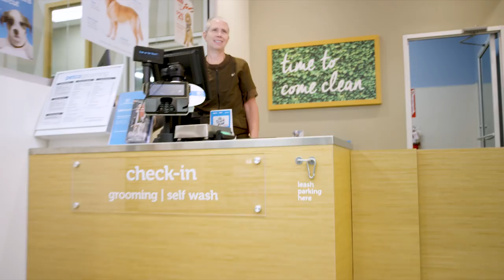Petco Grand Opening: Thrive (Petco)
The video is a tour of the new store design concept in Aldine, TX from the perspective of “Ranger”, the dog.  He visits his friends all over the store in grooming, the Thrive clinic, cash wrap, companion animal, etc.